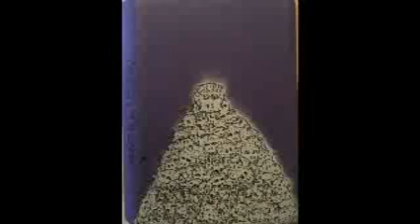Graveyards (Full Cassette)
Graveyards ‎– Psalm Alarm
Label:
Meudiademorte ‎– mddm18
Format:
Cassette, Limited Edition, Numbered, C60
Country:
Germany
Released:
17 Jun 2006
Genre:
Electronic, Jazz
Style:
Abstract, Free Improvisation
Tracklist
A1 Untitled
A2 Untitled
A3 Untitled
B1 Untitled
B2 Untitled
B3 Untitled
Credits
Artwork By – Pascal Hector
Notes
Fold-in printed card sleeve and spray-painted cassette.
Hand-numbered edition of 125 copies.